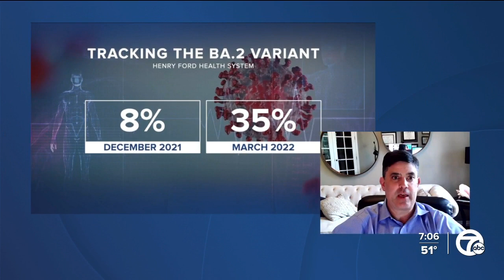Examining the impact of the BA.2 subvariant of omicron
COVID-19 cases are on the rise once again across the country, with some cities reinstating mask mandates due to the uptick.